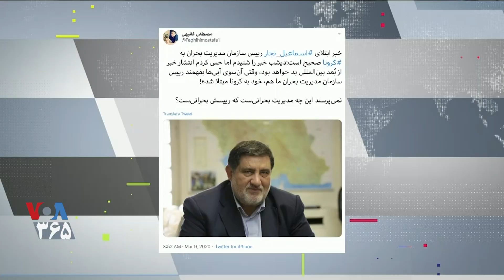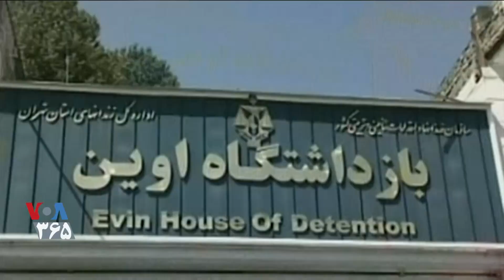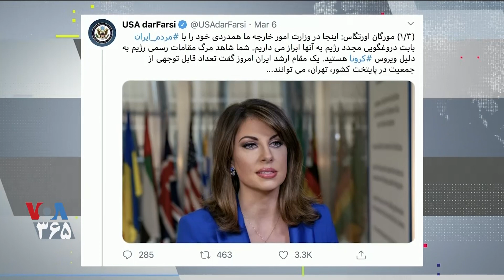تعداد مبتلایان به کرونا در ایران از روز جمعه دو برابر شد